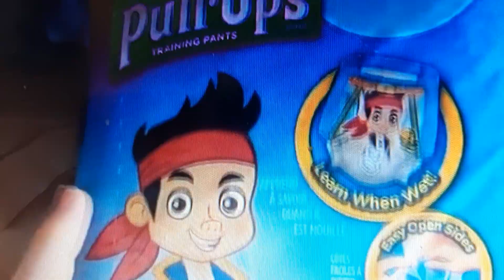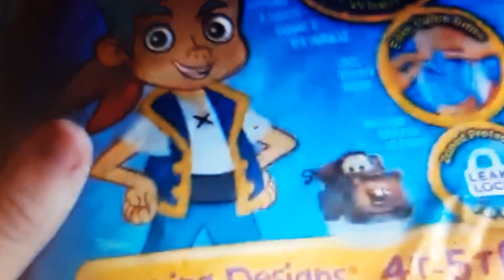Boy Pull Ups Training Pants